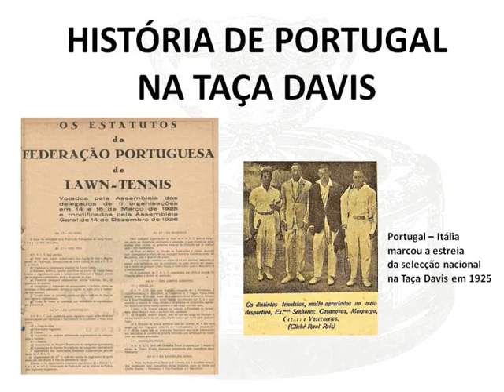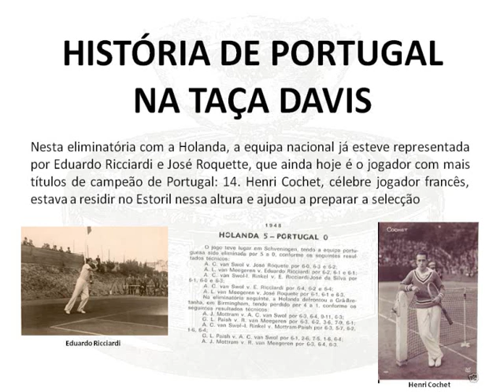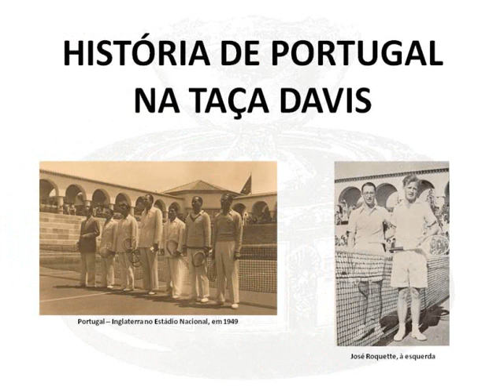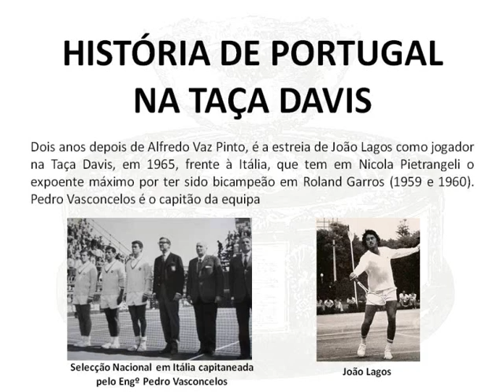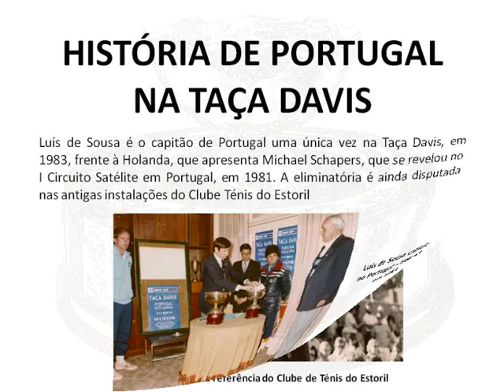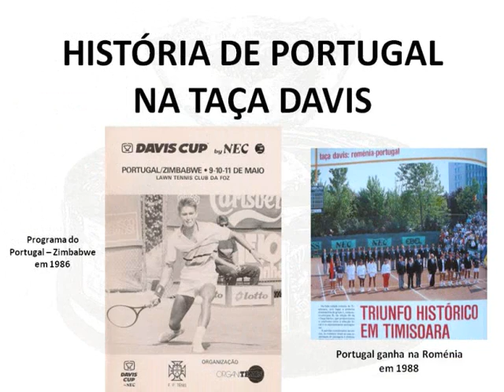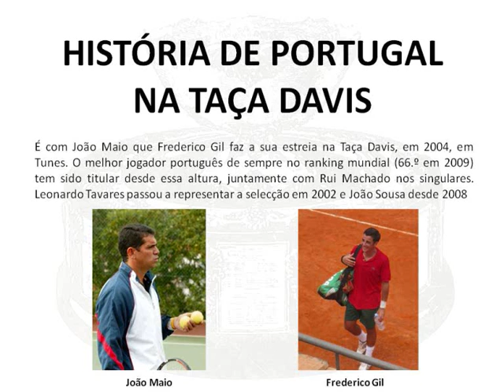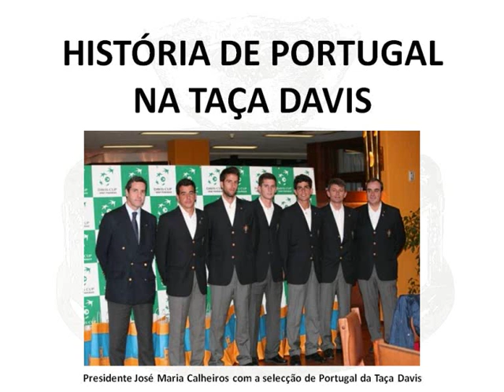História de Portugal na Taça Davis